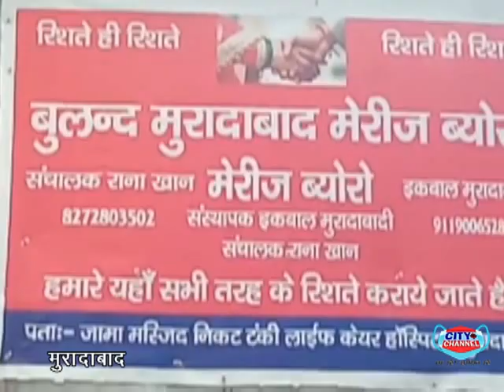बलन्द मुरादाबाद मैरिज ब्युरो की तरफ से ईद मुबारक, फाउंडर इकबाल मुरादाबादी ने कहा रखें सबका ख्याल